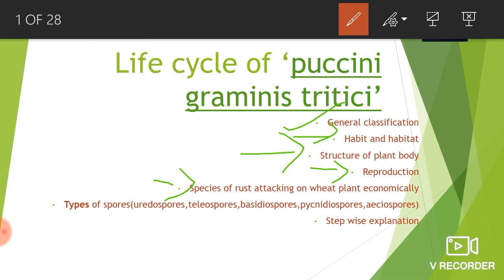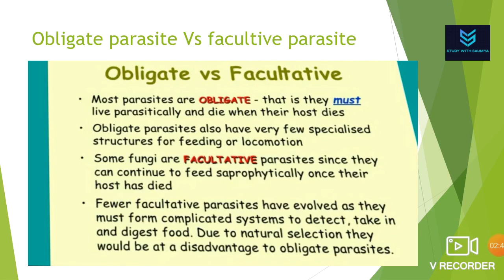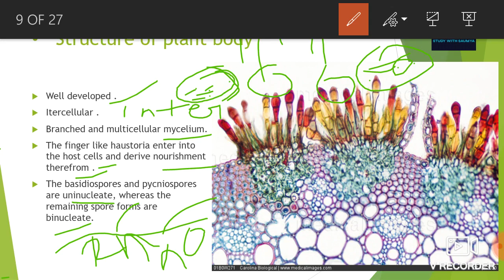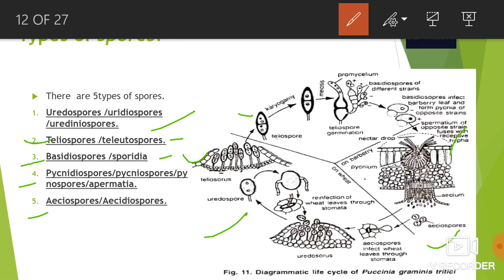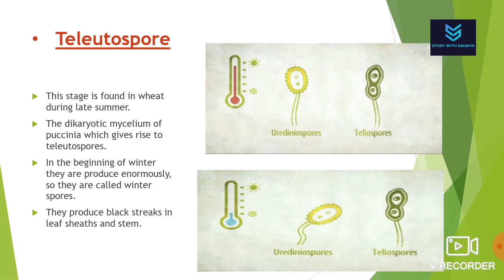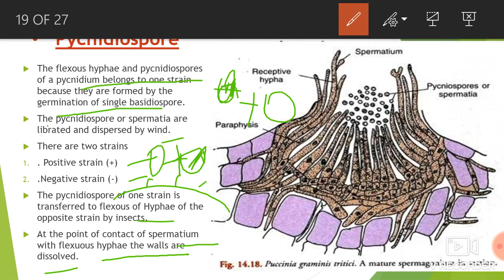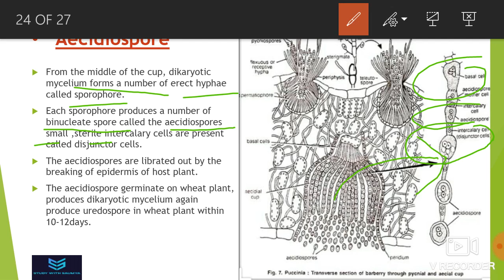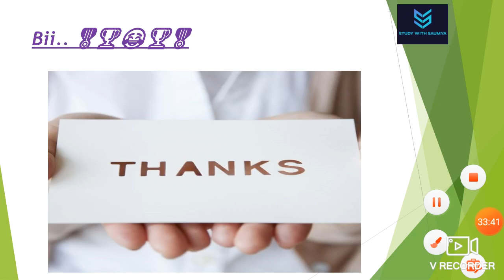Life cycle of 'puccinia graminis tritici' (detailed and stepwise explanation). B.sc+M.sc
Hello mere pyare dosto,
Ek bar phir se welcome hai apka mere channel me 🤗.
I am saumya Dixit .
here I provided you all the important topics which is important for your examinations.